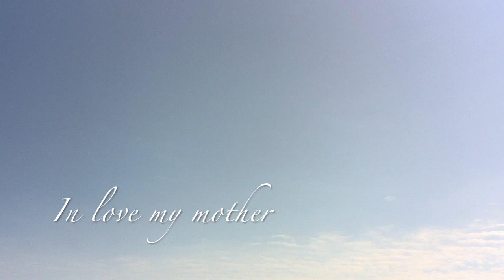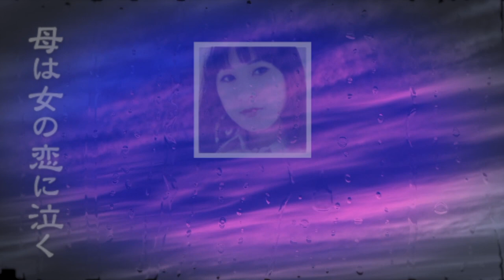恋して母は In love my mother 藤 圭子 Keiko Fuji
作詞：石坂まさを　作曲：平尾昌晃　編曲：竜崎孝路